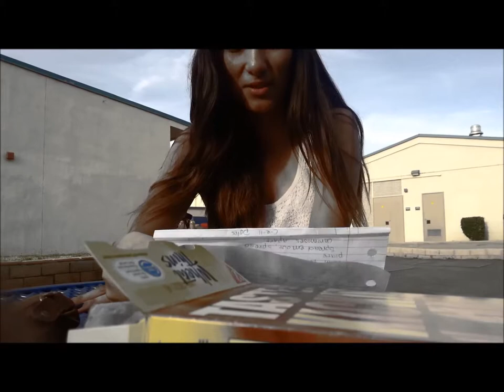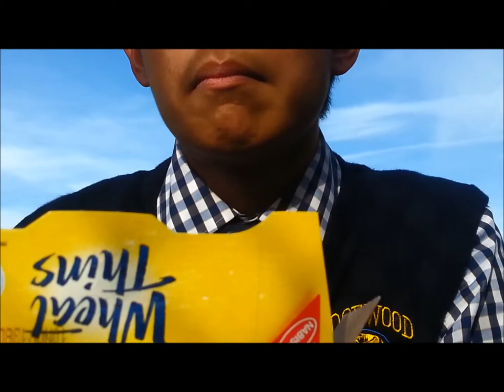Cell Division Song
This is what you get when you take Honors Biology.